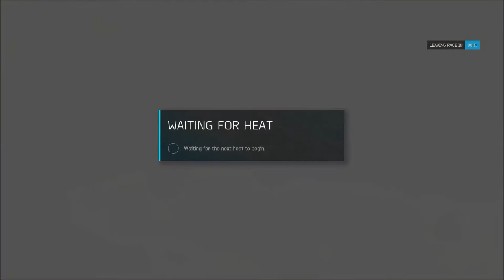Racing Porche! Porche 550!